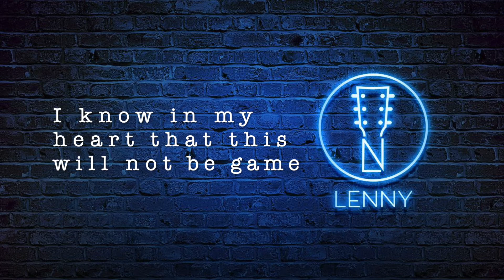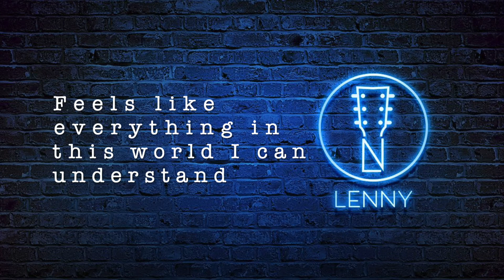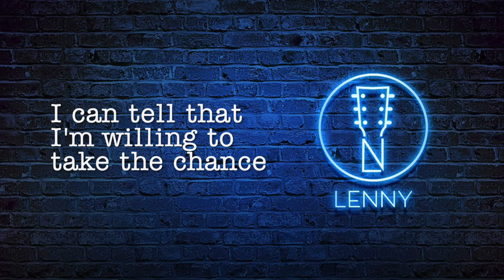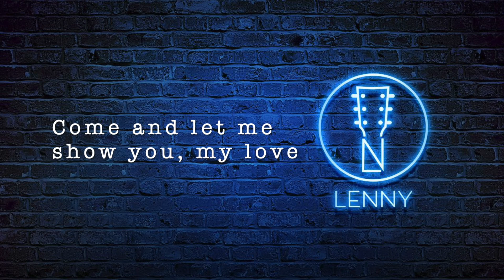Show and Tell (Demo Song) - Lenny Nabor's Original Copyrighted Music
Ang kantang ito ay para sa mga nahihiyang sabihin at ipakita sa taong mahal nila ang tunay nilang nararamdaman. Aray!

Music, Lyrics, Arranged, and Produced by: Lenny Nabor
Interpreted by: Shean Cleofas
Instruments and Edited by: Stanley Duque